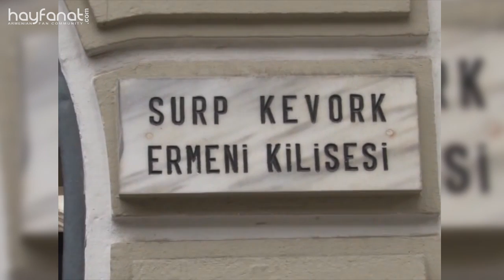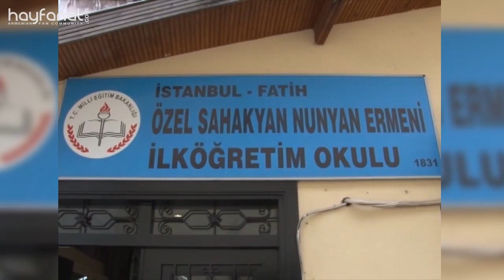Nune Yesayan in Istanbul, Turkey // HF Exclusive News // HD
We present exclusive video content of Nune's visit to Istanbul for a concert.

Video filmed by Aris.